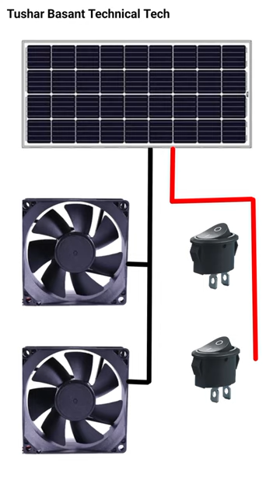CPU Fan Solar Panel Connection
solar panel
solar
solar panels
solar panel connection
solar power,solar fan
solar connection to battery
12v solar panel
commercial solar panel installation
180w solar panel